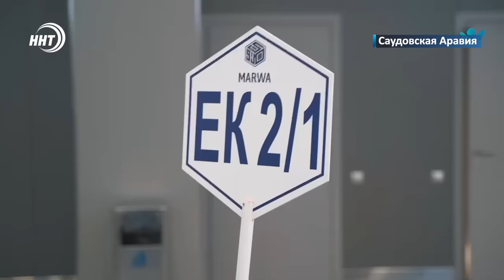Отправили в хадж бесплатно. Новости Дагестана за 7.06.2024 год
1. МЧС, лесничество и местные жители. В горах Дагестана  общими силами пытаются тушить пожар.

2. Для удобства и комфорта пассажиров! Сколько новых автобусов получит Дагестан расскажем в выпуске.

3. Помогли осуществить мечту всей жизни. Подопечные фонда Инсан из малообеспеченных семей отправились на святые земли Мекки и Медины

4. Дополнение к поясу чемпиона UFC. Исламу Махачеву вручили Орден почета Республики Дагестан. Подробности в спортивном блоке новостей.